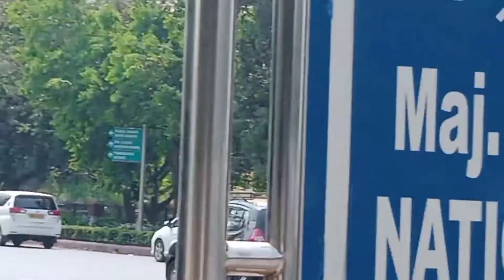India Gate and Major Dhyanchand National Stadium Delhi